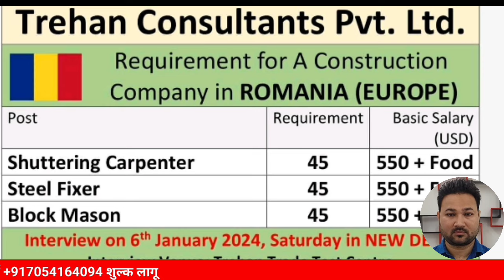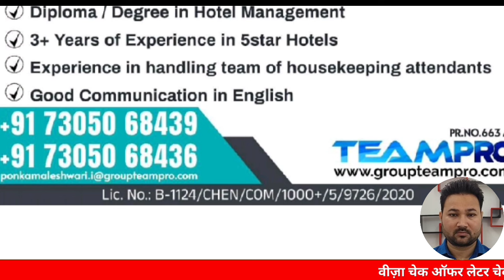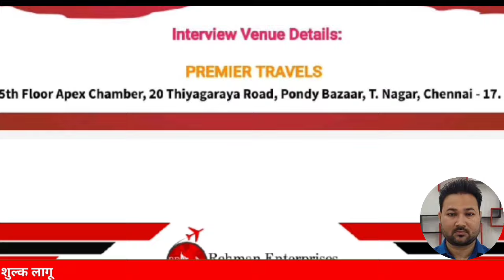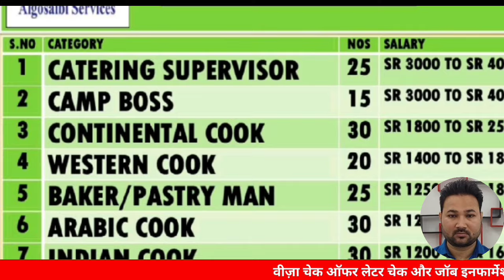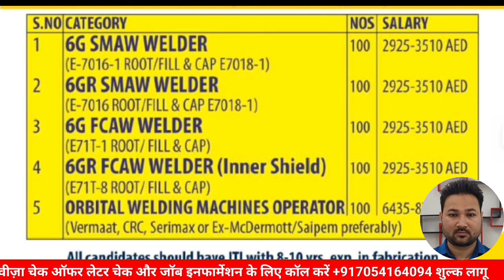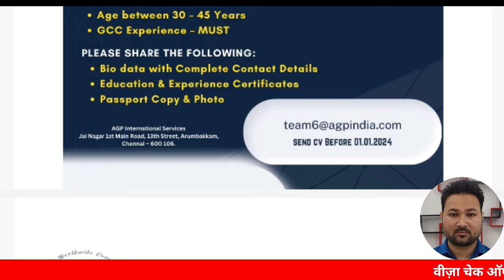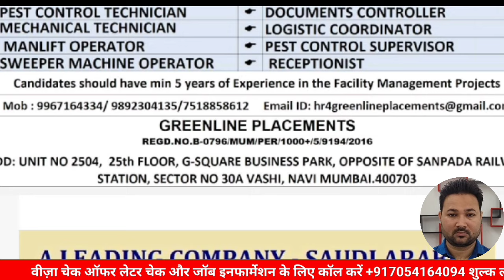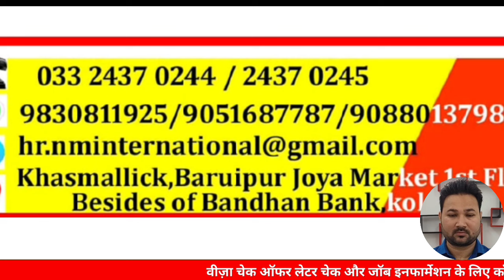🇸🇬 Europe bumper recruitment | Europe jobs vacancy today | gulf jobs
singapore jobs vacancy
singapore jobs vacancy today
singapore jobs
singapore jobs today
singapore jobs 2023
singapore jobs in India
singapore jobs and salary
singapore jobs ki Bharti
singapore jobs 2024
singapore ki bumper Bharti
Europe jobs vacancy
Europe jobs vacancy today
Europe jobs
Europe jobs today
Europe jobs 2023
Europe jobs in India
Europe jobs and salary
Europe jobs ki Bharti
Europe jobs 2024
Europe ki bumper Bharti
Europe jobs
Europe jobs
Malta jobs
Poland jobs
Dubai jobs
Qatar jobs
Bahrain jobs
Oman jobs
Kuwait jobs
Kuwait jobs today
Gulf jobs vacancy today
Gulf vacancy

Thanku so much for your support